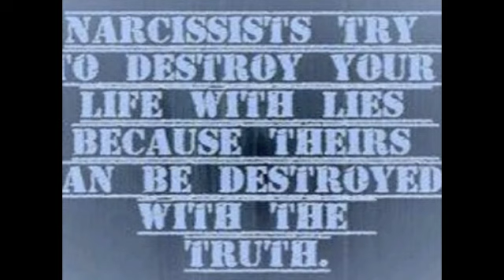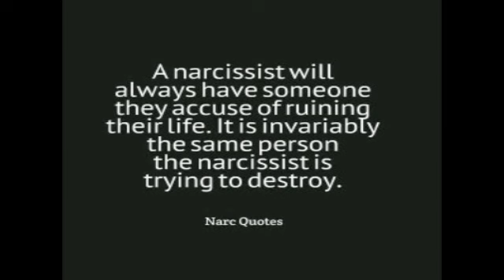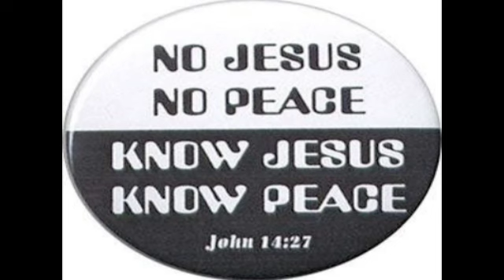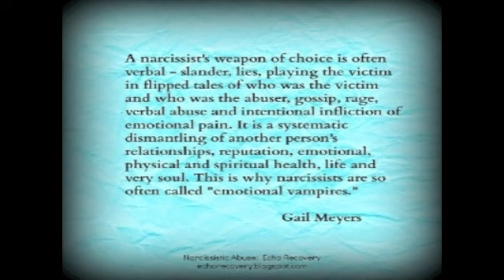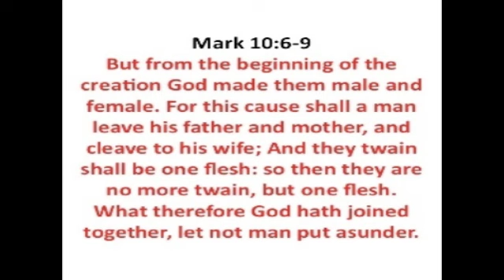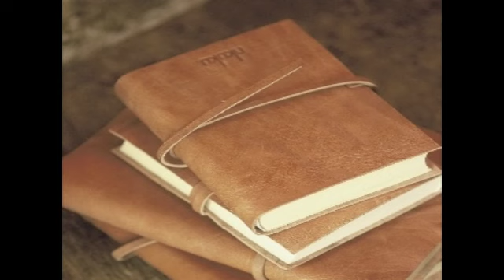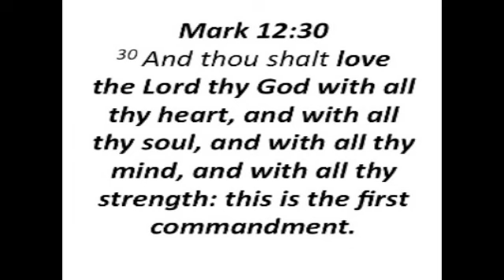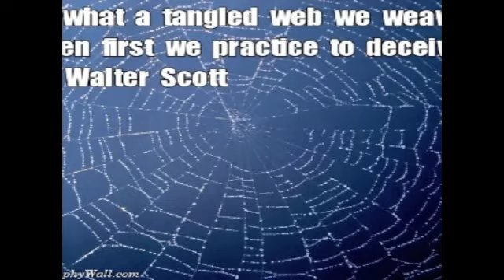Narcissists/Jezebels Use Children as Weapons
Are you in a nasty split with a Narc/Jez?  How long has it been since you've seen your kids?  Have you been painted as unfit, violent, and everything else under the sun in order to make sure your Narc/Jez's vindictive, hateful demonic spirit is fed?  Well, hop on this podcast express to discuss the matter further, and be encouraged, nothing done under the cover of lies in this world will remain in darkness.  The Lord has promised to deliver it into the light, and He Himself is judging the matter from heaven.  So hop onboard this podcast express and get right to the heart of the matter.